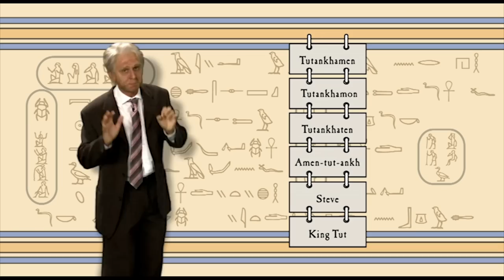HHTV News | Horrible Histories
Let's watch some of the best news coverage from HHTV News!

Get EVERY episode of Horrible Histories as well as all the extras BBC iPlayer is the home of Horrible Histories.